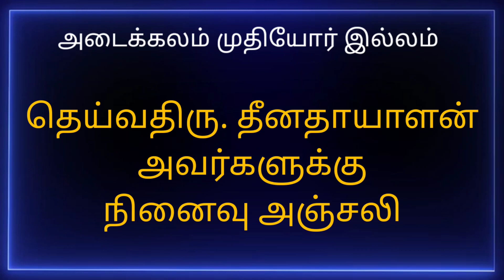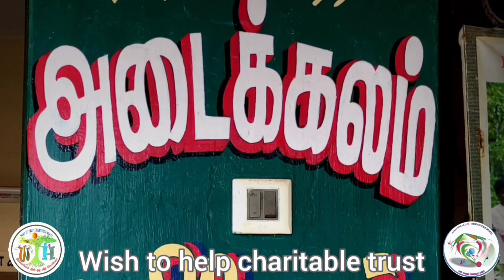தெய்வத்திரு.தீனதயாளன் அவர்களின் நினைவுநாள் அன்னதானம்.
தெய்வத்திரு.தீனதயாளன் அவர்களின் நினைவாக  25/06/2023 அன்று மதிய உணவு வழங்கப்படுகிறது.

அவர்களின் குடும்பத்தாருக்கு நன்றி...

Support Us.

WISH TO HELP CHARITABLE TRUST
Branch: Tirupparankundram
IFSC CODE : UBIN0533530
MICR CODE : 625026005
BRANCH CODE: 533530